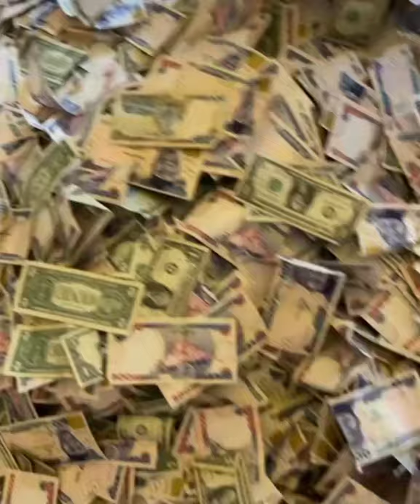gotten from his